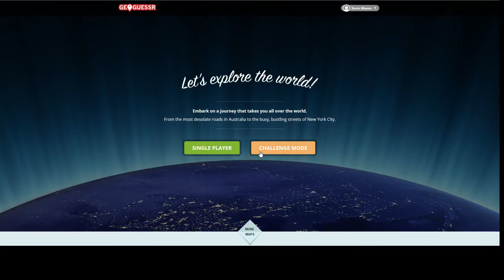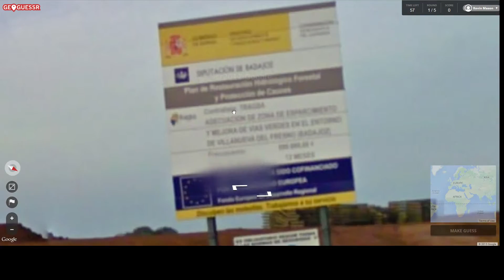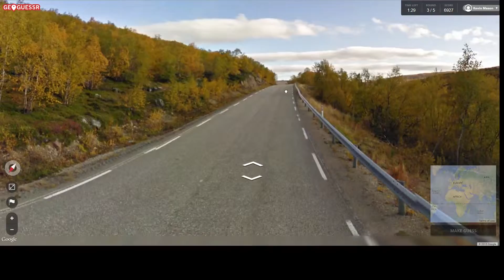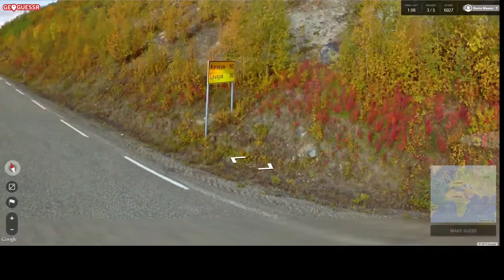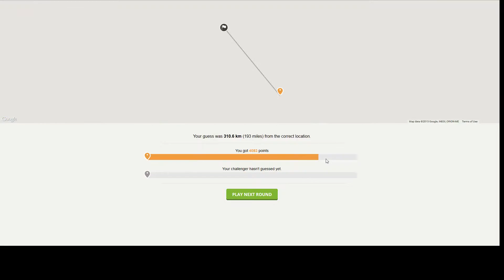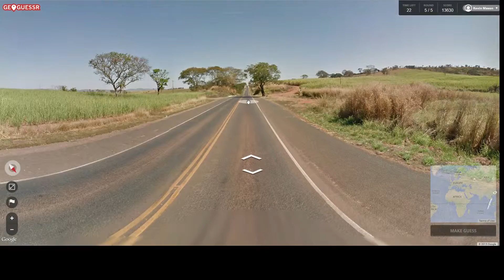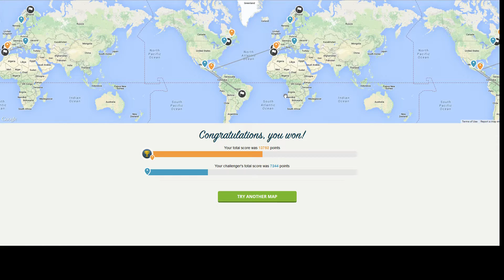Kevin and Avery play GeoGuessr part 1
GeoGuesser is a fun little game that plops you down in a random google street view and it's up to you to decipher where you could be. I saw ZeRoyalViking and GaLm play this and give all the credit in the world to them for coming up with this Idea. But it looked so damn fun me and Avery just needed to try it.